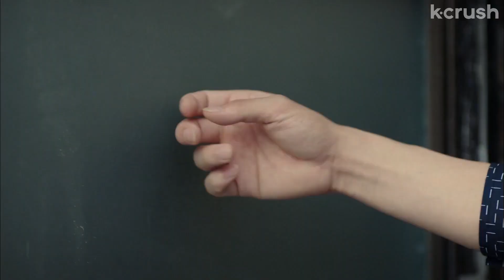Used a ghost to date my dream man and now he won't look at me | Korean Drama | Oh My Ghost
About 'Oh My Ghost' 오 나의 귀신님
Shy chef Bong-sun's lonely life gets supernaturally twisted when a bold & lusty virgin ghost possesses her body, determined to seduce Bong-sun's boss so she can resolve her grudge and move on to the afterlife.

Cast:
Park Bo-young
Jo Jung-suk
Kim Seul-gi
Lim Ju-hwan

Director:
Yoo Je-won